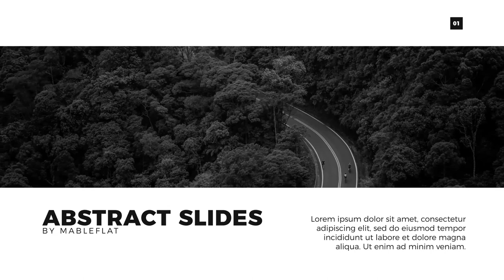Videohive Animated Slides » free after effects templates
After Effects CC 2018, CC 2017, CC 2016, CC 2015, CC 2014, CC, CS6, CS5.5 | No Plugin | 1920x1080 | 1 Mb

MAIN FEATURES:

• Trendy slides pack for your project

• After Effects CS 5.5 +

• Modern design

• Fonts: Montserrat

* Download *